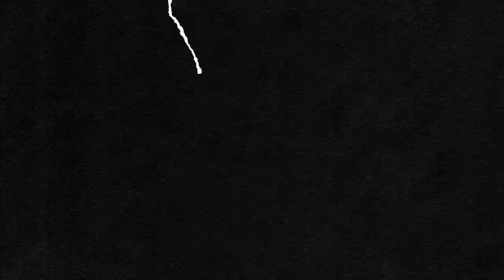#21 FC Bayern München: Die Pressekonferenz vor dem Spiel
Uwe Neuhaus war vor unserem Duell mit dem Weltpokalsieger auf der Pressekonferenz zu Gast.